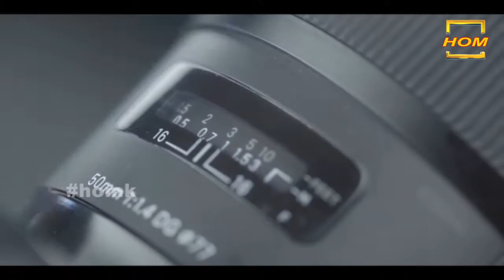| जीवन है तेरे हवाले मुरलिया वाले | jeevan hai tere hawale muraliya wale | Nivash ji | Bhajan |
I am owner of hari om movies kanpur youtube channel. i deal in online and offline Production for all over India also deal in cinematic wedding and any Events.

thanks all of you who suport me and not.   please suport me  for make many video diffrent type who u want.

(That Video Shoot only ordnary not professional)

जीवन है तेरे हवाले मुरलिया वाले भजन

HARI OM MOVIES KANPUR
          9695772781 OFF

/hariommovieskanpur